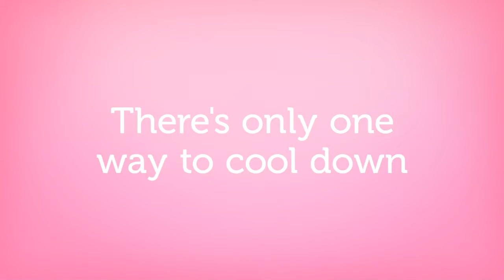Ice Cream Shop